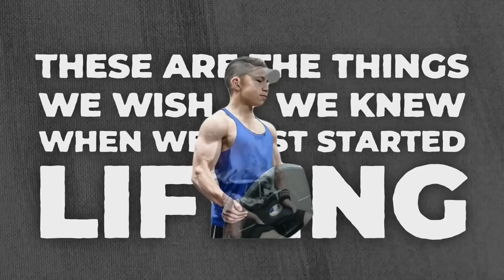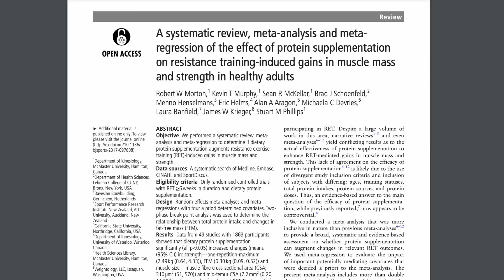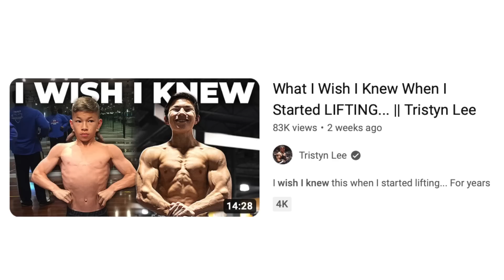Tristyn Lee's Biggest Mistake.